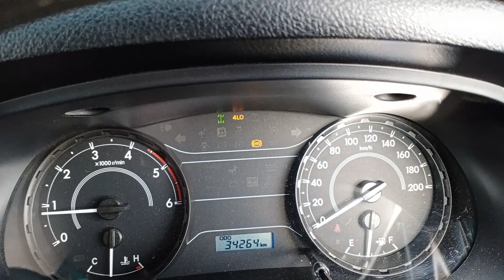รถไปเรื่อย EP:27 ทดลองใช้ดิฟล๊อก revo รถติดหิน​ ใครใช้รีโว่ต้องดู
ลองใช้ดิฟล๊อกไฟฟ้าเดิมติดรถ revo รถติดหินล้อหมุนฟรี